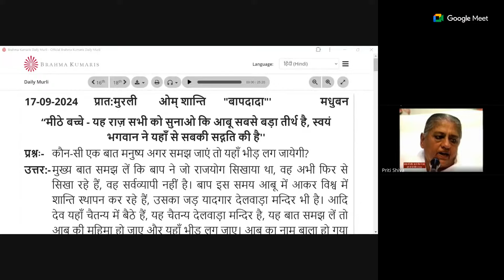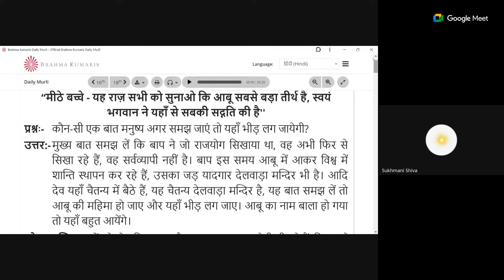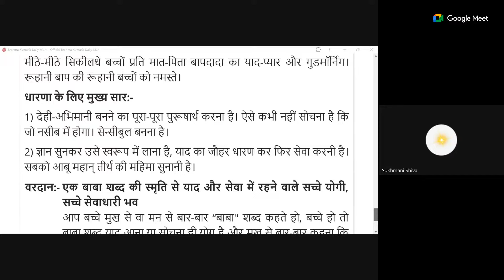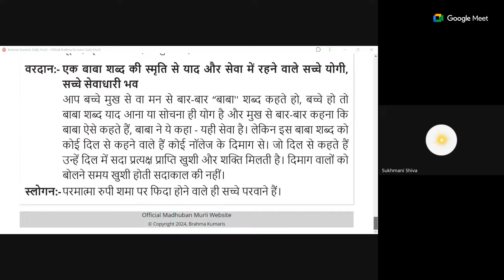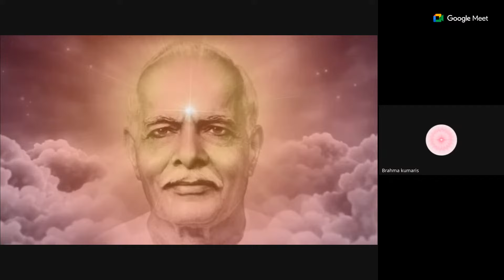Sakar murli + Chintan // 17.09.2024